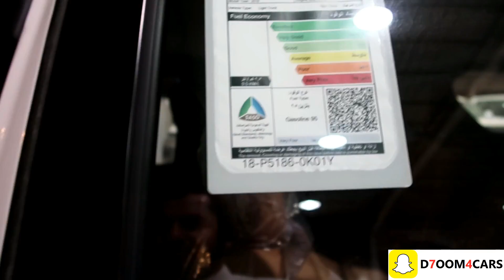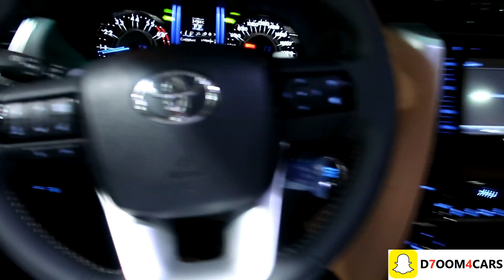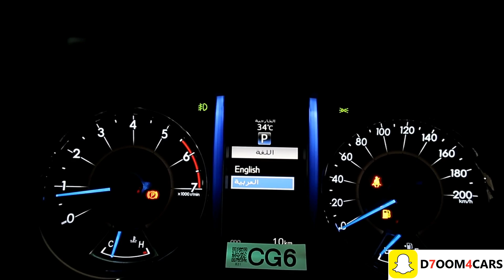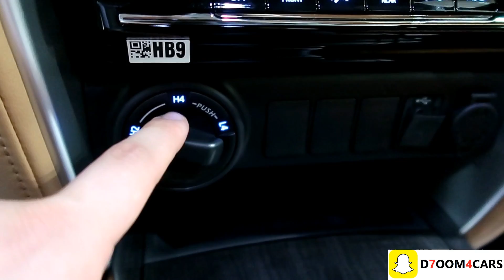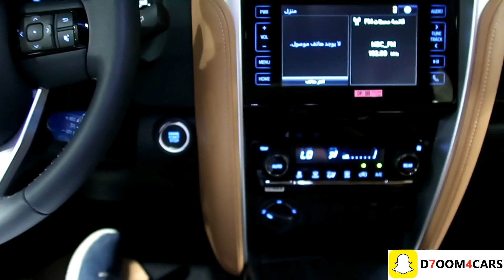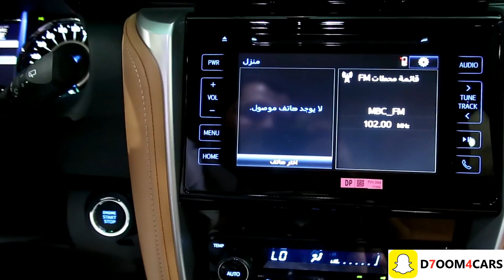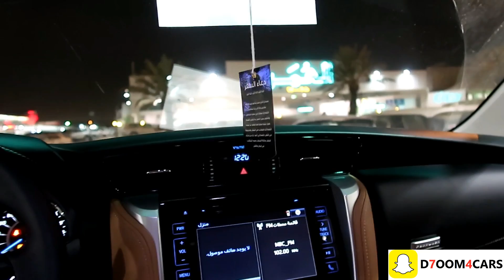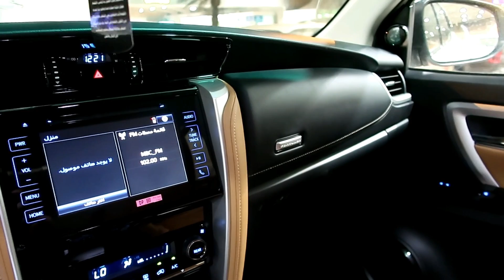النسخة الرياضية TRD من تويوتا فورتشنر 2018 VX2